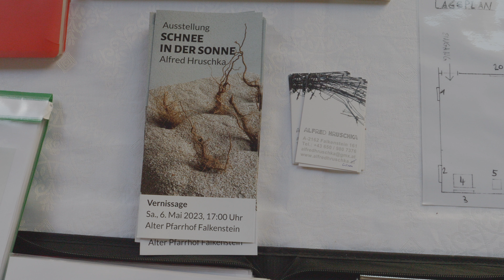fredl hruschka - schnee in der sonne